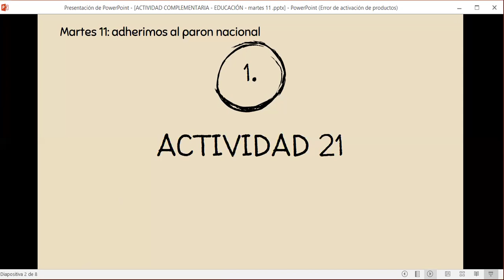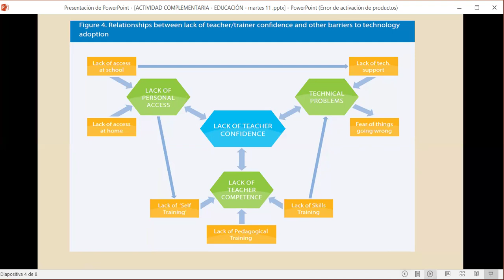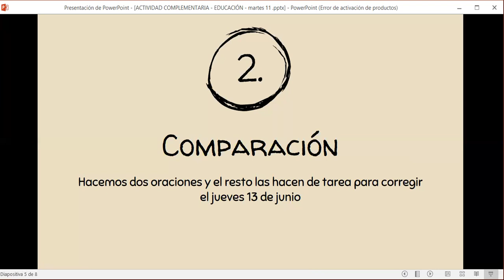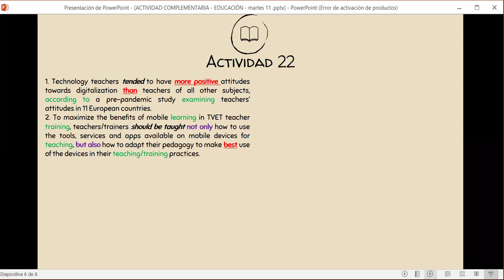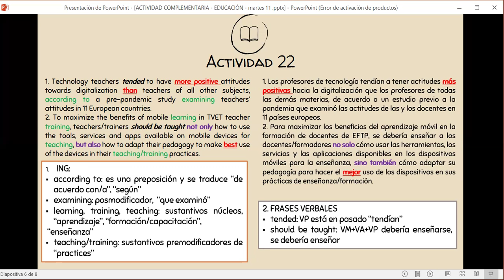CLASE COMPLEMENTARIA 16 grupo EDUCACIÓN